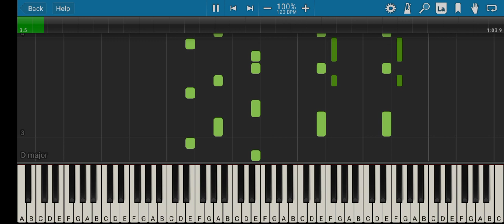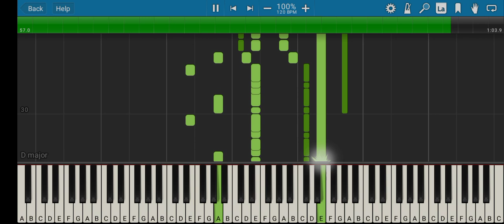Yoshi Story - Main Theme Piano Tutorial Synthesia Pianosia